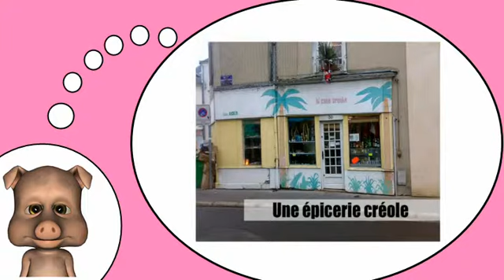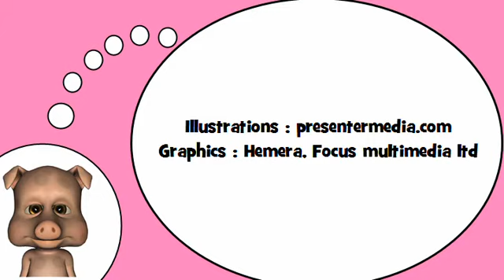Descubro palabras en francés = Las tiendas # 1